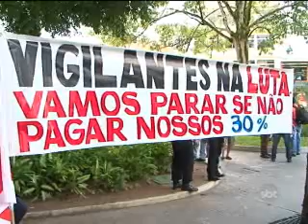1ºBLOCO JORNAL 13022013